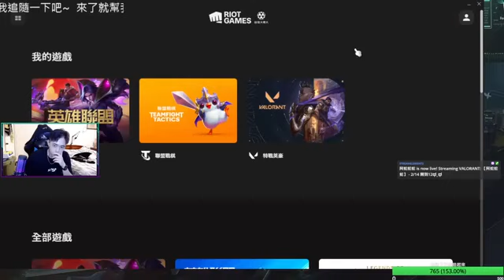这可以让你环顾四周而不会暴​​露自己6